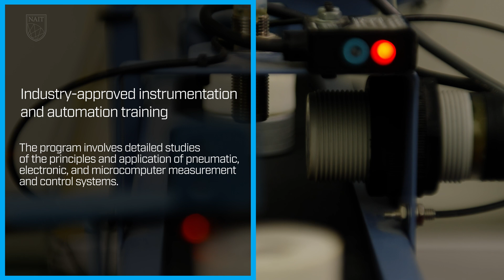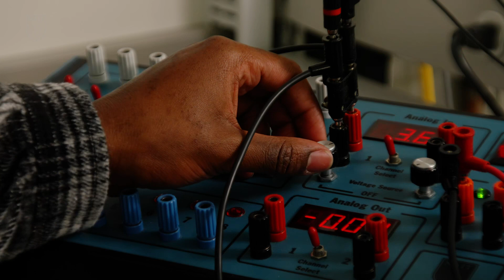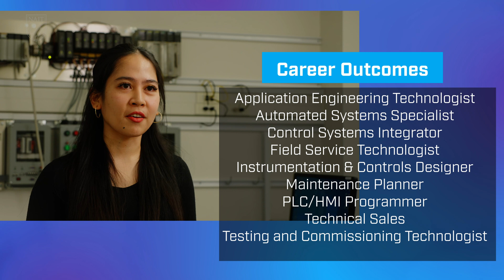Student Testimonial: Instrumentation Engineering Technology at NAIT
Instrumentation Engineering Technology is a crucial field that has played a significant role in the automation of industries and businesses around the world. Instrumentation engineering technologists are helping to develop new systems and technologies that enable businesses to improve productivity and safety, conserve energy and reduce pollution.

As a student in our two-year diploma program, you’ll gain access to our state-of-the-art instrumentation facility, recreating what you would find in industry to help you learn in the classroom. You will also learn how to use a variety of tools and technologies including sensors, controllers and software to create sophisticated systems that can monitor and control multiple variables in real-time.

A career in instrumentation engineering technology offers many career opportunities ranging from industrial automation and advanced manufacturing to natural resources extraction and environmental monitoring. As industries continue to invest in automation, the demand for skilled professionals is only going to grow.